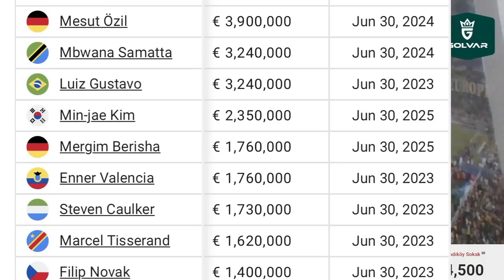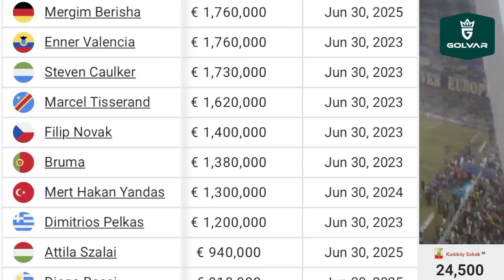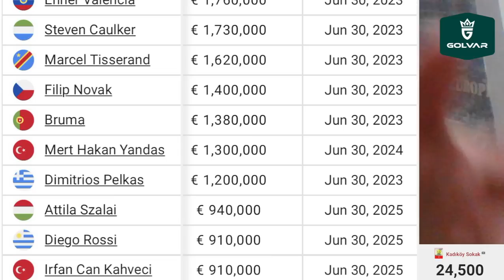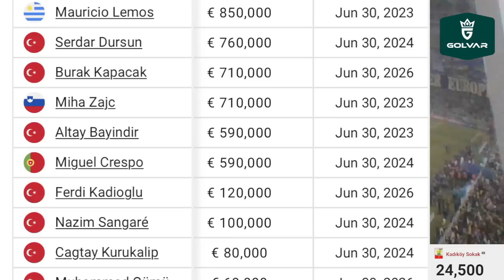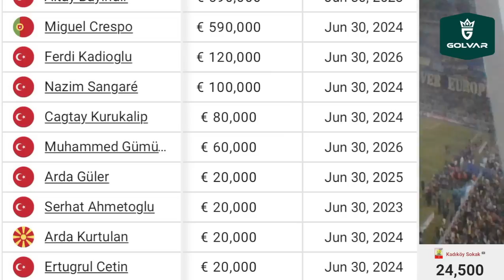SONDAKİKA Fenerbahçe'ye Hoşgeldin Joshua King veeeee Luis Suarez! Yolunuz Açık Olsun...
Fenerbahçe, Joshua King, Luis Suarez, Mergim Berisha, Lincoln Henrique, Bruma, Emre Mor, Tiago Çukur,
Rossi, Mesut Özil, Max Meyer, Gustavo, Pelkas, Valencia, Samatta, Tisserand, Filip Novak, Ali Koç,